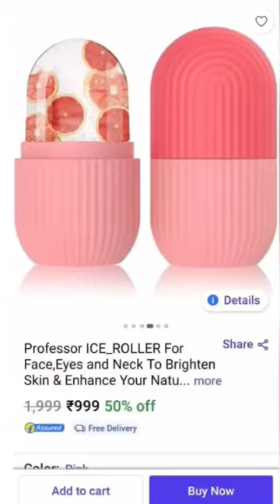Homemade Ice Roller Viral 🧊😳😱🤯🧊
Mehendi on Eyebrows Trending Hack Shocking Result
10rs Me Tattoo Lipstick Mehndi on Lips
Nail Extension
makeup
srinidhi shetty makeup
nail art
shorts
nail extension designs
bhoot
gana
song
short video
tik tok video
dance
drawing
songs
nail art designs
comedy
123 go hindi
bts nail art
cartoon cartoon
5 minute crafts
balveer
gane
123 go
hair style girl
instagram reels
bhootkikahani
cartoon
mehandi
mithai
pragati verma
videos
bts
chocolate
cid
crafter aditi
heroine makeup
kartoon
mehndi designs
nail cartoon
nail extension
nail polish cartoon
new song
bindass kavya
chotu dada
funny videos
jethalal
kartun
mehandi designs
mehandi ka designs
new idea
xo team
shorts